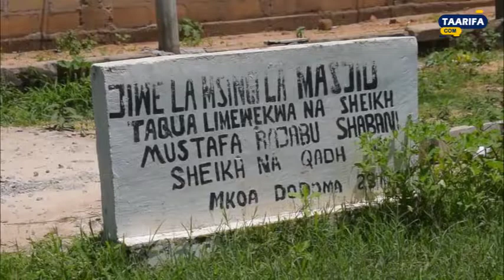SHEIKH WA MKOA WA DODOMA" JITAMBUE BADILIKA ACHA MAZOEA"